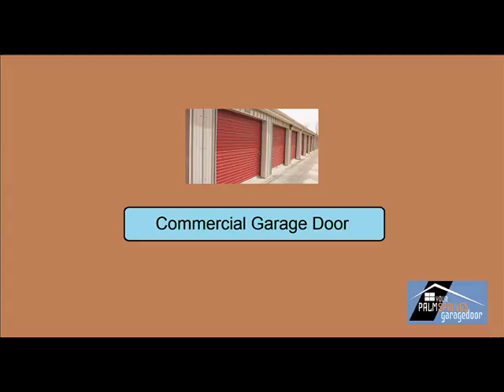Garage Door Service in Redlands, CA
In order to keep proper function, a garage door alone consists of an impressive variety of components and parts that needs to work together as a whole. Using or operating it could give us headache as soon as it begins to work improperly. Rollers are among the parts of a garage door that plays a great role in opening and closing operation of an entire garage door. Applying grease or oil is necessary to prevent future stoppage when operating the garage door. Be reminded that whenever you are tackling broken parts that need to be repaired or replaced or wish to avail of maintenance service, you need to look forward to finding the right garage door experts to work on any of your garage door issues as soon as possible.

Our company is available during the weekend, on holidays or even during the night to do garage door services. Our top priority is to ensure that all our customers are safe and secure. Our specialists are licensed, skilled and bonded. We are fully committed to giving our customers the satisfaction they deserve. Take action and get things done effectively and immediately. Never ever wait for tomorrow to solve your problem, if you can handle it today.

Do not let your present problem stress you out. Our estimates and services have no hidden additional charges. Our customer support representatives are available to help you all the time.